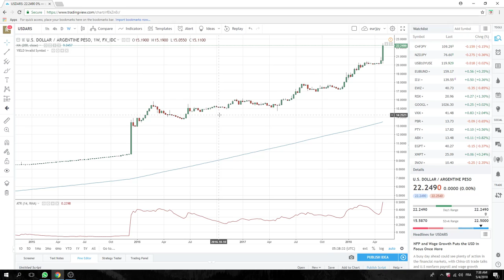04May18 Europe Opening Call - PrivateerFX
Keep it light pre non farms

NFP today, SetUps

GBPUSD doji has it in play

USDJPY & CADJPY paid yesterday - see vids on YT

SPX a crowded trade & mkt caught short

USDCHF & USDJPY SetUp

Web: PrivateerFX.com

THIS WAS
04May18 Europe Opening Call - PrivateerFX